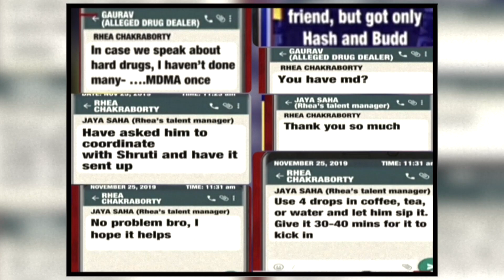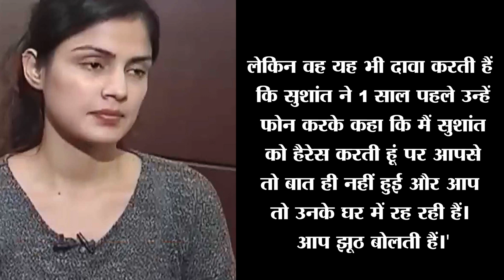Sushant को लेकर Rhea ने अब उठाए Ankita पर उंगली, लगाए कई गंभीर आरोप